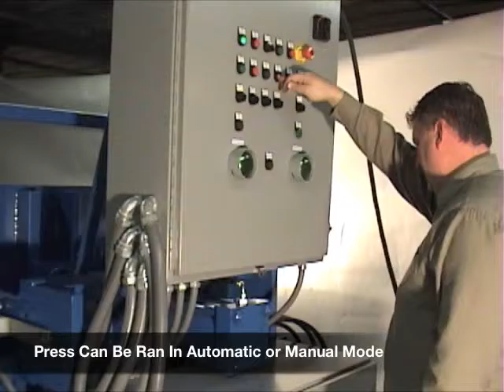800 mm Filter Press Operation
ErtelAlsop EA800 filter press video shows the basic operation of a dewatering filter press.  Press is fully automatic with Plate Shifter, Auto Valves, and Bomb Bay drip doors.